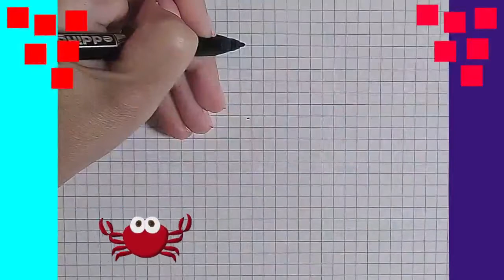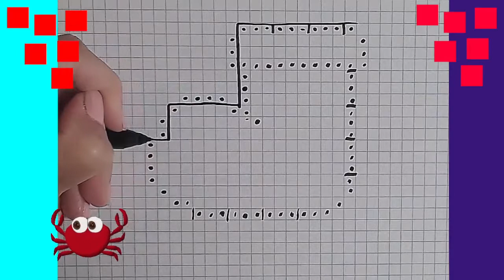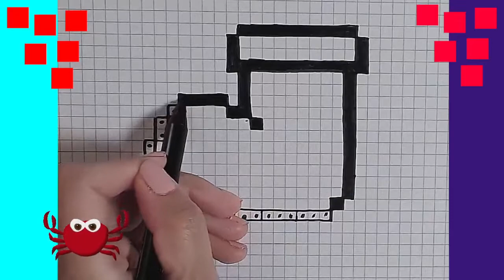Dessin in Pixel Art. Comment Dessiner Noël. Chaussettes du Père Noël